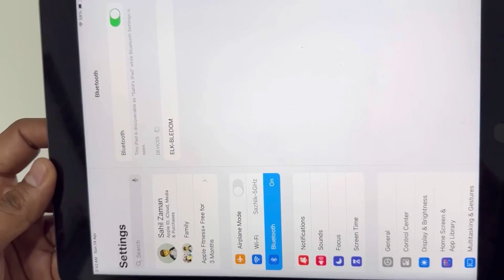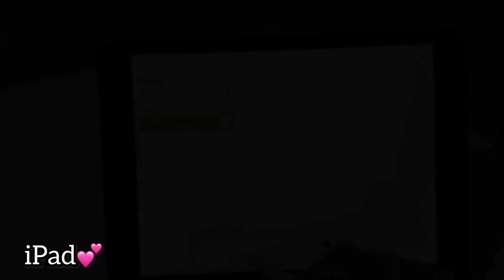How to Connect Apple Pencil To iPad 9th Generation - Full Guide | Apple Pencil Setup Guide 2024